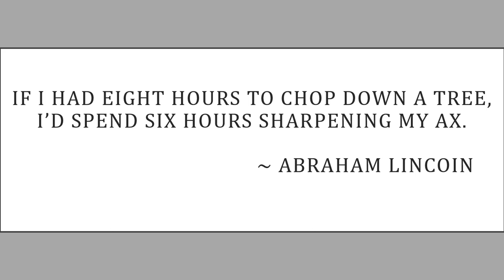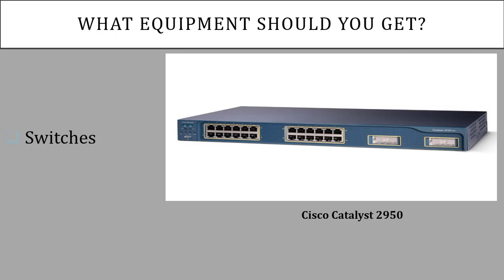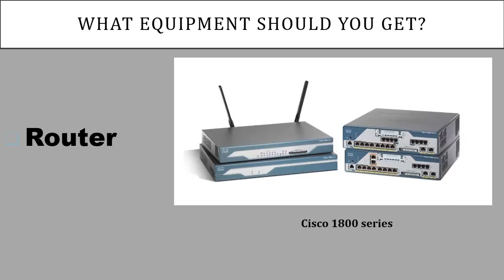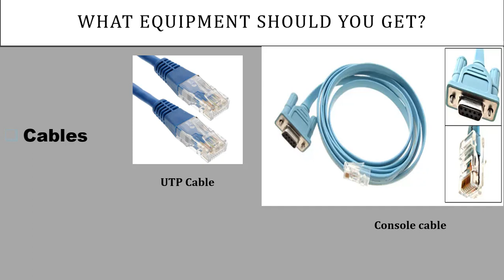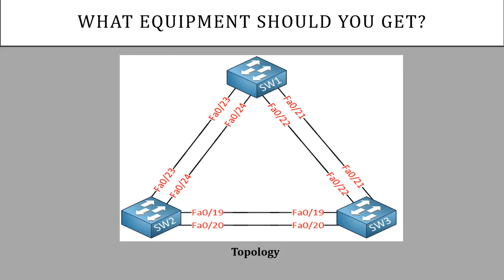CCNA | Lab Equipment's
What types of Lab equipment's we need to start for practicing CCNA (Cisco Certified Network Associate)